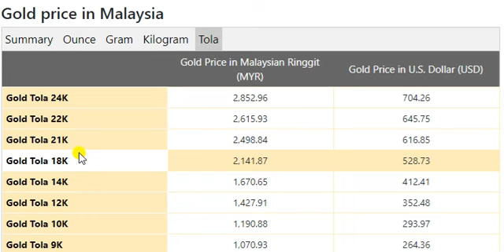Gold Price Today in Malaysia in Malaysian Ringgit (MYR) 24 December 2020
Qatari Riyal Transfer Rate in Pakistan November 2020
Gold Rate In Saudi Arabia Today
US Dollar